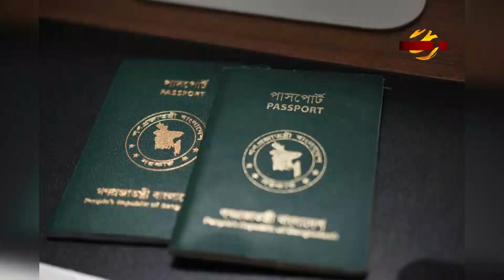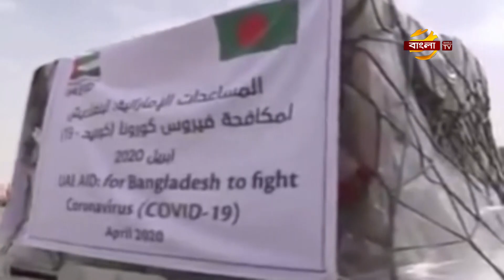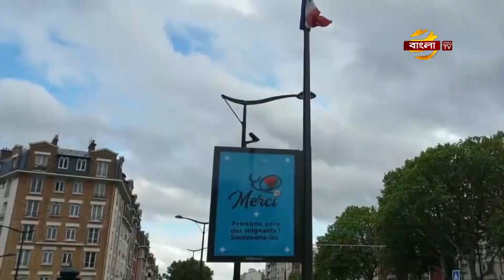অস্ট্রেলিয়ায় অস্থায়ী ভিসাধারীদের দেশে ফেরার নির্দেশ